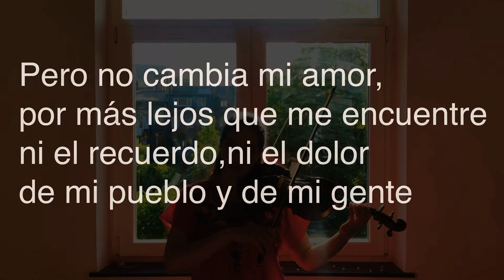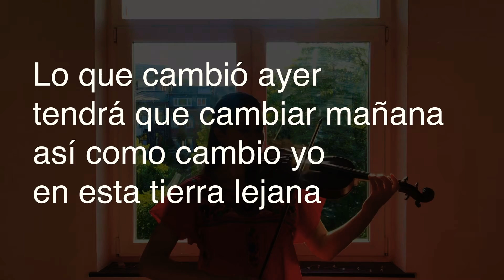Todo cambia. Mercedes Sosa violin cover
Canción: Todo cambia. Mercedes Sosa
Violín cover
Confinement 2020